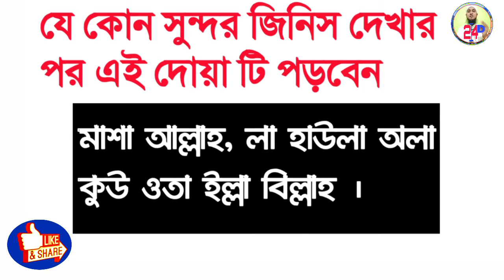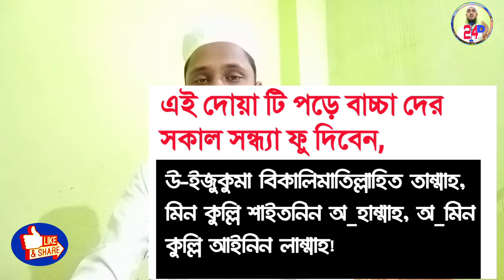বদনজরের কান্না বন্ধ করার দোয়া।বাচ্চাদের কান্না বন্ধ করার দোয়া"বদনজরের দোয়া"বাচ্চাদের কান্না থামান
শরীর বন্ধ করার দোয়া
বদ নজর থেকে বাঁচার দোয়া
বাচ্চাদের ফু দেয়ার দোয়া
মানুষের ষড়যন্ত্র থেকে বাঁচার দোয়া জিনের আক্রমণ থেকে বাঁচার দোয়া জিনের আক্রমণ থেকে রক্ষা পাওয়ার আমল

শরীর বন্ধ করার তাবিজ

শিশুর কান্না বন্ধ করার আমল ≠==শিশুর কান্না থামানোর দোয়া [] nobojatok sisur kanna

true islamic amol সত্য ইসলামিক আমল

দুশমনের ষড়যন্ত্র বা ধোকা থেকে নিরাপদ থাকার দোয়া sotror sorjontro teke  bachar dowa

যে কারো ক্ষতি থেকে বাঁচার দোয়া ও আমল

জীন বুত কালো নজর থেকে বস্তে  শরীর বন্ধ করার

 দোয়া শিখুন Mizanur rahman ajhari

Jin theke bachar dua o amol
Sorir bondho korar dua
Sorir bondho korar amol
Jadu theke bachar dua
Khobser Akromon theke muktir bachar dua o amol
শরীর বন্ধ করার নিয়ম

Sk mousam Ali
Sk mousam
Mousam